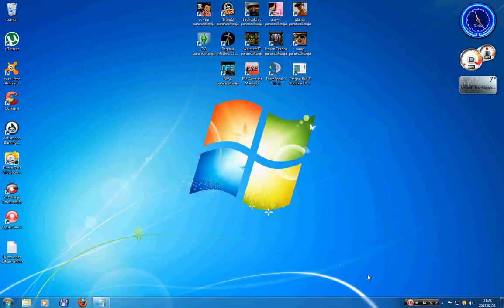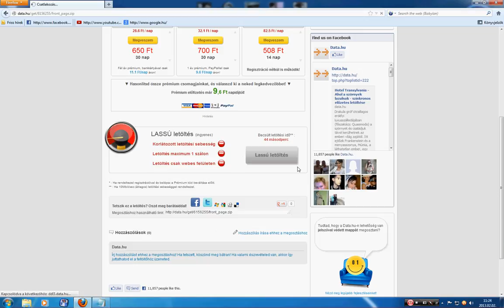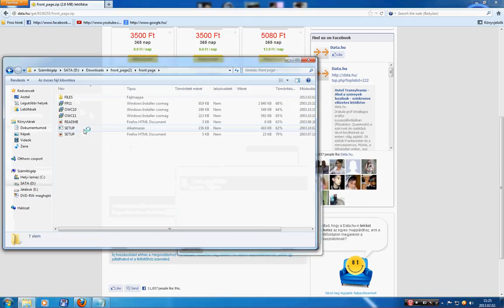microsoft office front page 2003 free download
Itt ingyen letölthető!! FREE DOWNLOAD FRONT PAGE 2003

CODE: WFDWY-XQXJF-RHRYG-BG7RQ-BBOHM